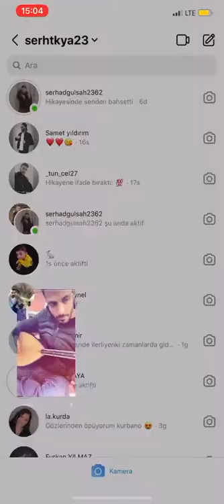Çınazlı davut kaya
bağlama açış uzun hava